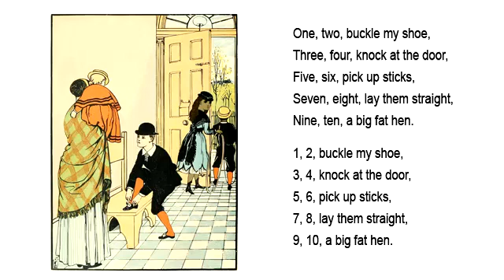13 - One Two Buckle My Shoe